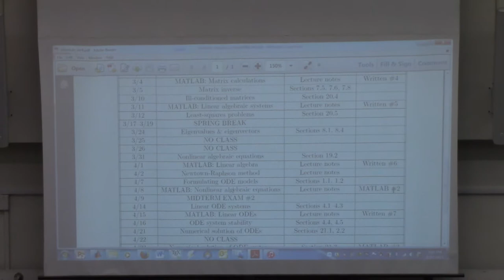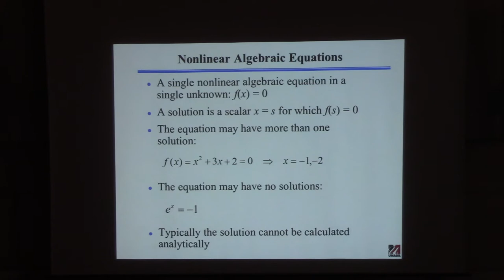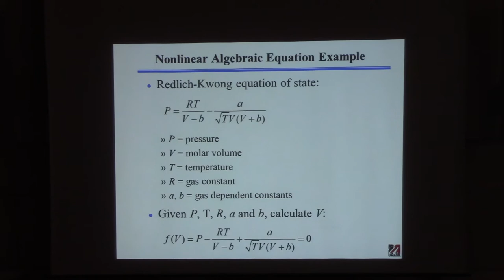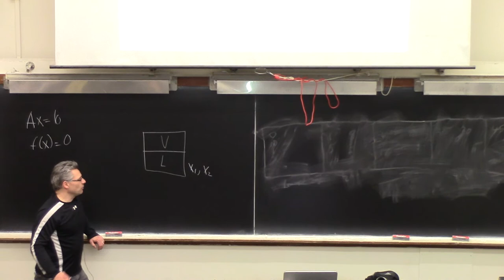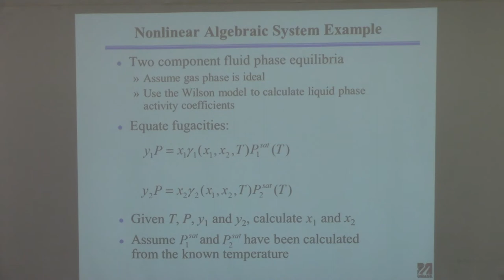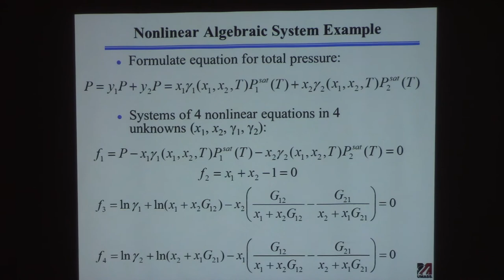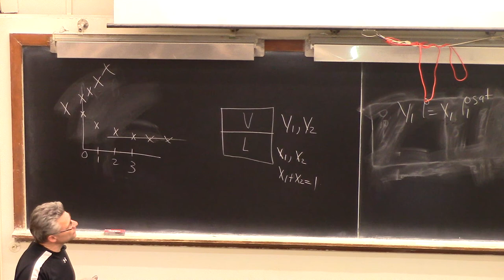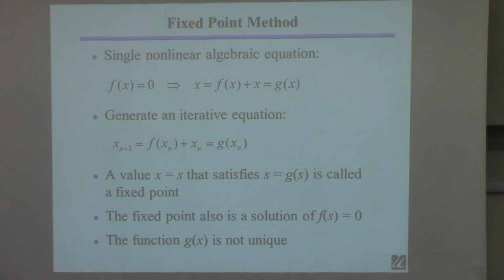20150331 ChE 361 Lecture 15 Nonlinear Algebraic sys part 1